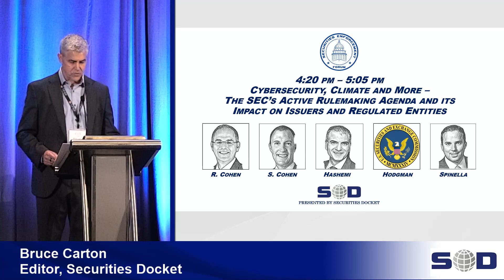Cybersecurity, Climate and More – The SEC’s Active Rulemaking Agenda and its Impact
Robert Cohen, Partner, Davis Polk; Stephen Cohen, Partner, Sidley Austin; Caz Hashemi, Partner, Wilson Sonsini Goodrich & Rosati; Melissa Hodgman, Associate Director, SEC; Jay Spinella, Senior Managing Director, FTI Consulting

Securities Enforcement Forum 2023 (October 25, 2023)